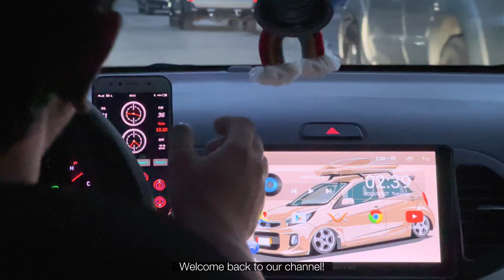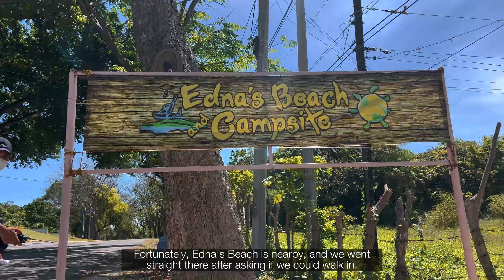Beach Car Camping | Edna's Beach and Campsite | El Paye Beach | Picanto | Stance | Airsuspension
Life's best lessons seem to be learned at the worst times.

Today is my wife's birthday celebration, and we decided to have it on the beach while camping. We went to a beach camp at Lian, Batangas, but suddenly we transferred to Edna's Beach Campsite at Calatagan, Batangas. 😘